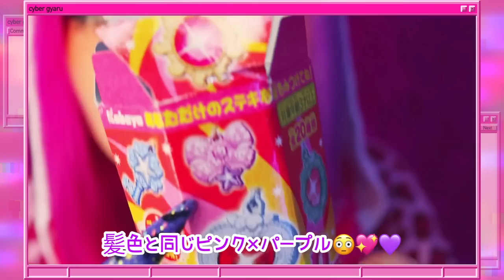セボンスター大開封してみた👑💖🙌🏾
♡OP曲：魔王魂ⓢ♡